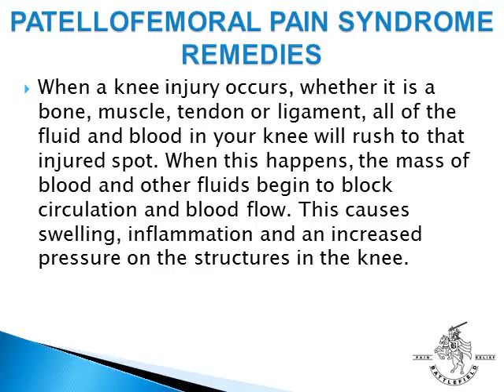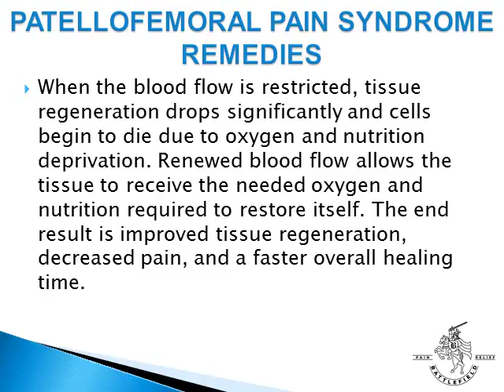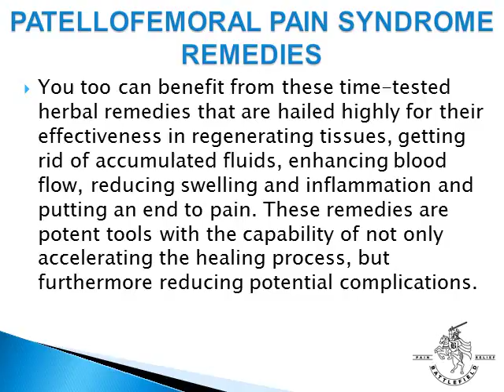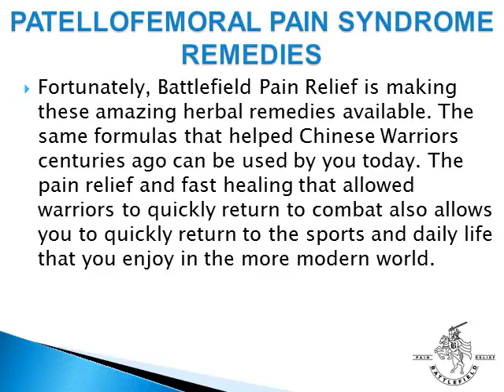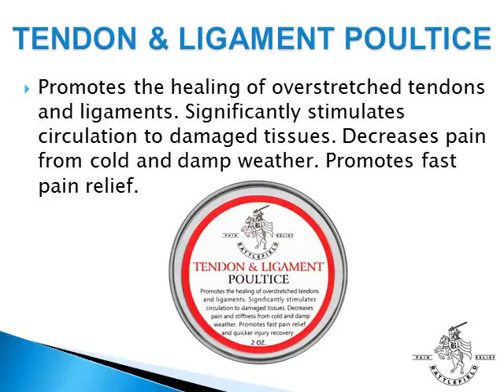Patellofemoral Pain Syndrome Remedies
Patellofemoral Pain Syndrome remedies must aim at restoring your body’s natural blood flow and circulation to the injured tendons, ligaments and muscles. Learn what you can do to restore the circulation and blood flow in your knee.